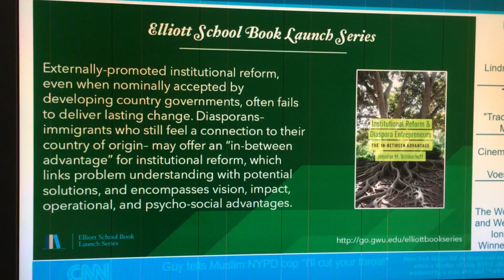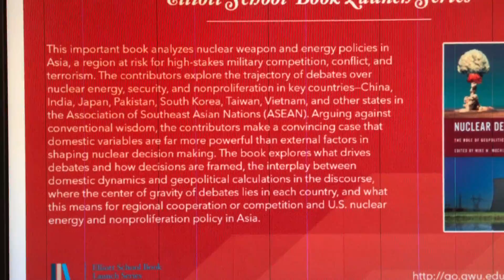Мероприятия в GWU в начале Декабря 2016